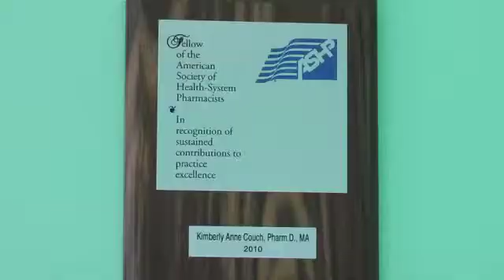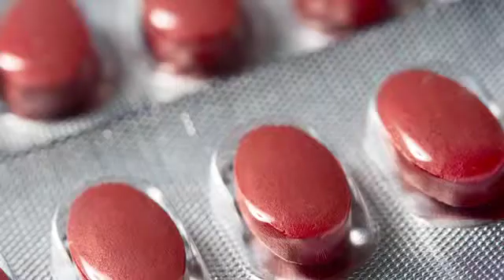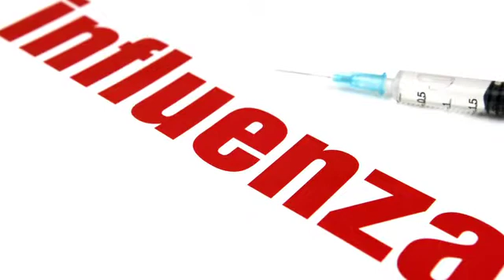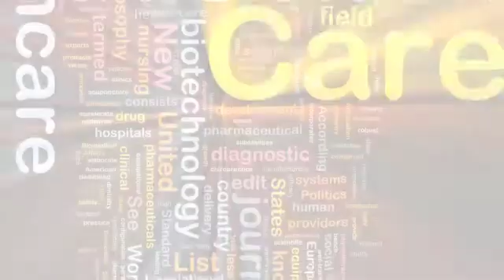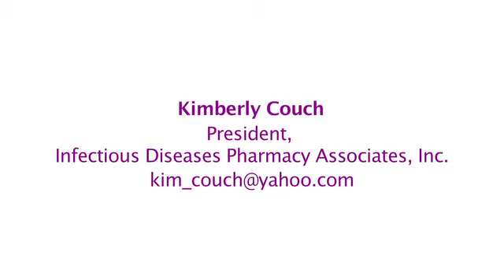Kimberly A. Couch, Pharm.D., MA, FIDSA Video Interview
Meet Cambridge Who's Who member Kimberly A. Couch, Pharm.D., MA, FIDSA, President of Infectious diseases Pharmacy Associates, Inc. in Stevensville, Maryland. Dr. Kimberly Couch is fascinated by infectious diseases. She has always been intrigued by the mechanisms of infection, how to prevent infections and how to effectively treat infections. Having developed this interest in infectious diseases while pursuing a Bachelor of Arts in biology at Hood College, following her graduation in 1992 she went on to earn a doctor of pharmacy at the University of Maryland in 1998. To learn more about Dr. Kimberly Couch, view her video